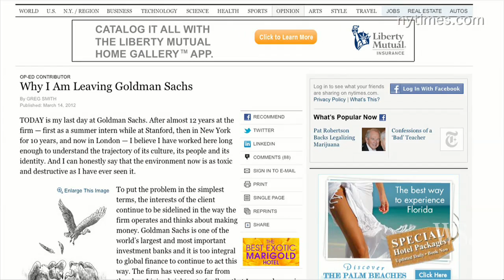Ex-Goldman Executive Should Be a Writer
Marketwatch.com columnist Jon Friedman stops by Mean Street to discuss former Goldman Sachs executive director Greg Smith, whom he refers to as 'Mr. Opportunist' after writing a scathing Op-Ed in the New York Times last month.